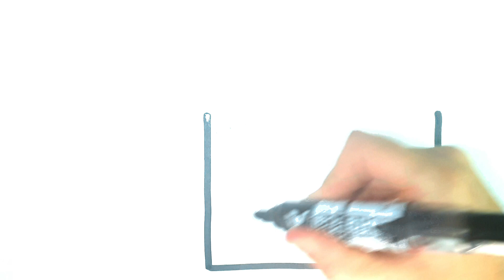HOW TO DRAW A HOUSE AND TREE EASY STEP BY STEP